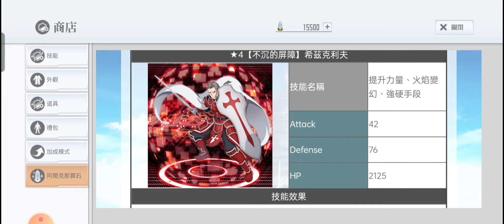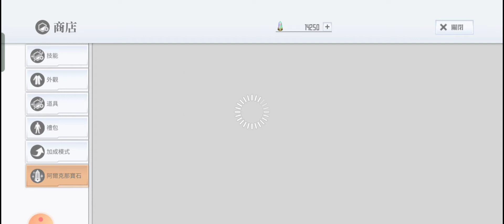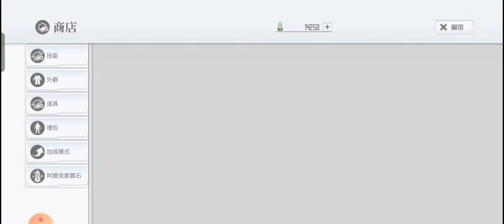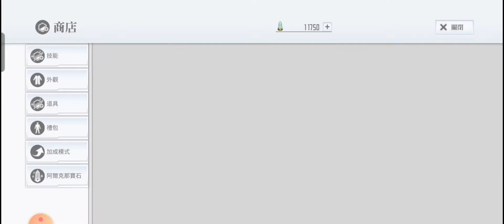SAO Integral Factor ( 刀剑神域 : 关键斗士 ) | 特别活动卡机 - 邁向第一百层之路卡机33连抽 ~ !!!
看我玩 “刀剑神域 : 关键斗士 - 新活动卡机 , 特别复刻活动任务 , 新特别活动任务 & 角色任务 ” ( Sword Art Online : Integral Factor - New Special Event of Free Multi Gasha , Special Event Mission of Reproduce , New Special Event of Mission & Role Task ) ~ ！